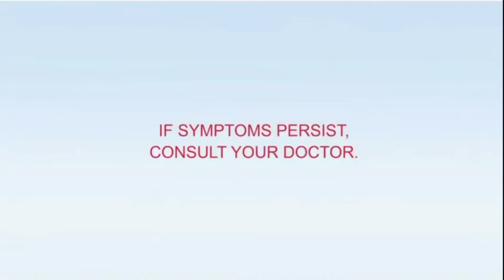ALCOPLUS ISOPROPYL ALCOHOL COMMERCIAL (TEASER) – E-TECH PERFORMANCE TASK